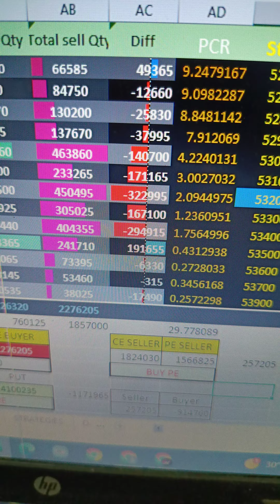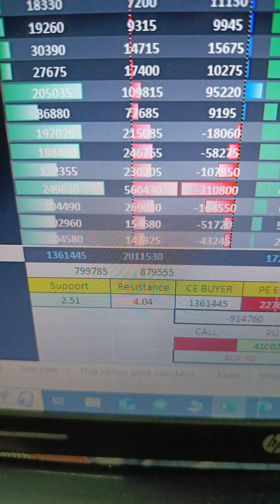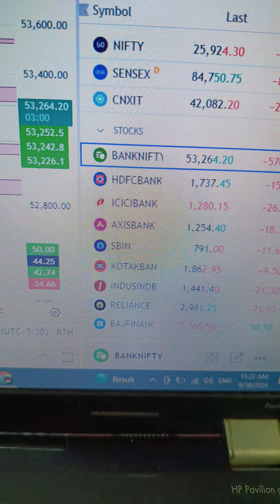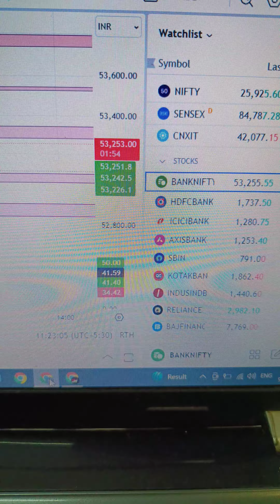53 200 पर बैंक निफ़्टी क्यों रुका हुआ है? और अब आगे बैंक निफ्टी में क्या होगा?